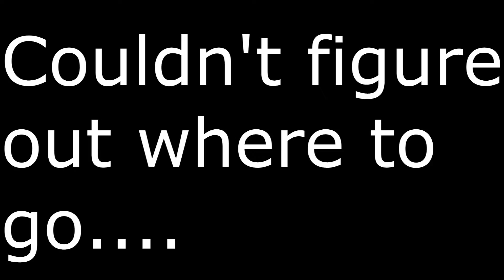Half Life Part 17 - The Trial & Error Building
We'll get out of here eventually.